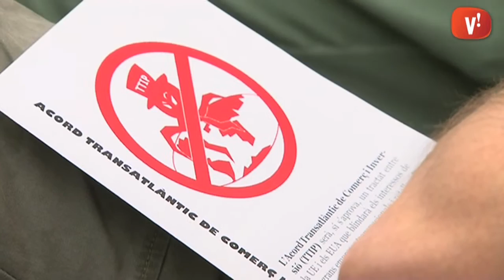El grup ecologista 'Terra i sal' organitza una xerrada sobre transgènics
Els aliments transgènics i la seva relació amb el Tractat Transatlàntic d'Associació s'expliquen a l'Auditori Pablo Picasso.

La xerrada ha estat organitzada per l'Associació Terra i Sal, creada recentment a la ciutat.